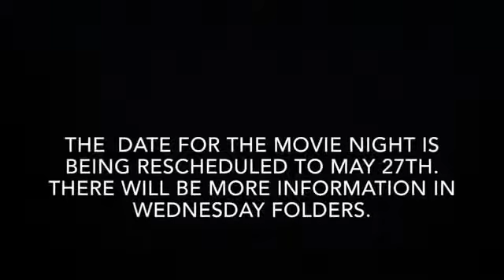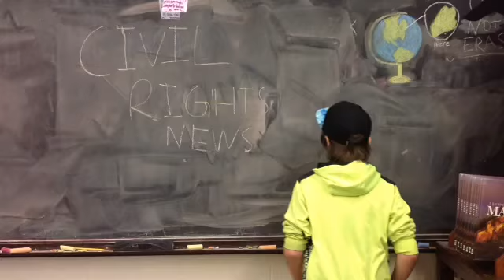Civil Rights Movie Night